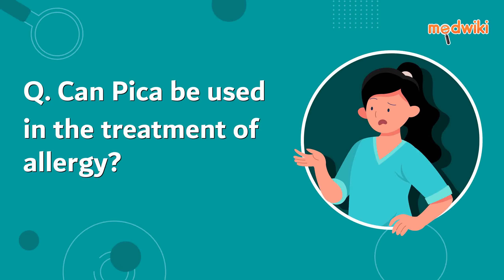Can Pica be used in the treatment of allergy?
No. Pica is not a drug to treat allergy. It is a pain killer.